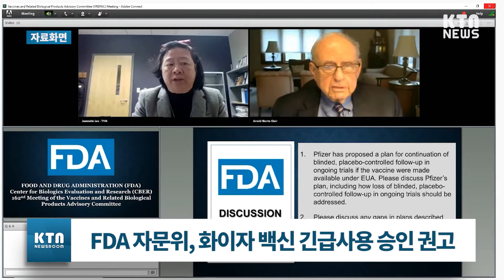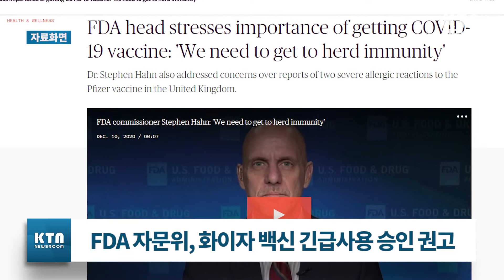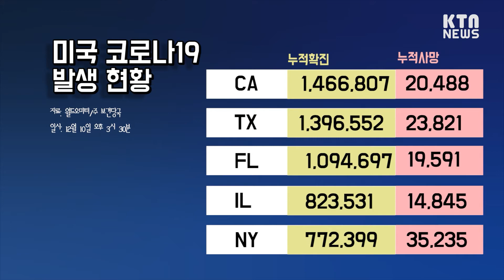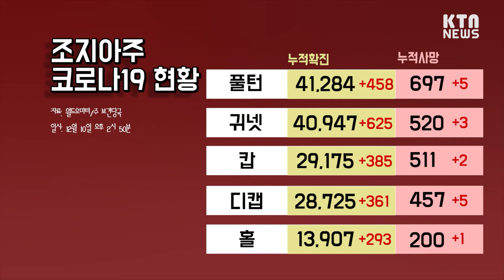KTN News 오늘의 조지아 | FDA 자문위원회, 화이자 백신 긴급사용 승인 권고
1. 00:00 FDA 자문위원회, 화이자 백신 긴급사용 승인 권고
2. 01:37 경기부양법안 협상 정체 … 이달 내 합의가능할까?
3. 02:56 코로나19 백신 접종 시작되도 마스크는 써야
4. 03:22 GA 신규 환자 최초 6천명 이상 ... 오늘의 코로나19 현황
5. 05:16 KTN 단신뉴스